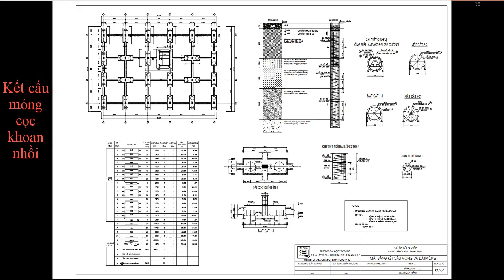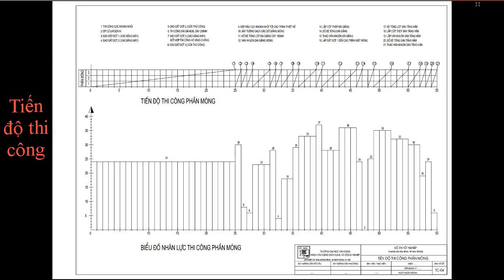#43 ĐỀ TÀI CHUNG CƯ 10 TẦNG - ĐỒ ÁN TỐT NGHIỆP XÂY DỰNG | XDDD&CN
1. bản vẽ
2. Thuyết minh